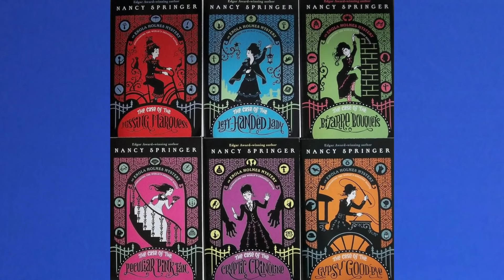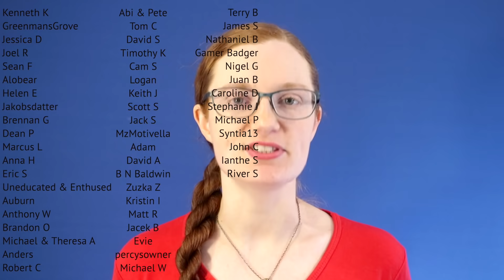Could a Corset Stop a Knife? | Enola Holmes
Would Enola Holmes’s whalebone corset really be able to stop a knife? Turns out, maths and history say: maybe!